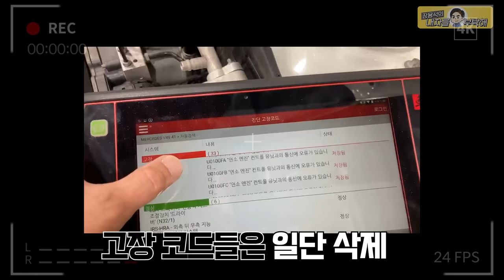시동 불가능한 경매중고차 입고😱정비사를 경악하게 만든 엔진 속 가득한 것들!! 벤츠E250 Bluetec 수입차수리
악취에 코와 위생을 위협 받으며 한 줄, 한 줄 전선작업 해주신
"이부장님" 수고하셨습니다.
안전운전하세요😁 (더보기를 눌러주세요)

1번 하남점 (카닥터모터스) 경기 하남시 샘재로 107-1
2번 남양주점    경기 남양주시 오남읍 양지로 77 가동 101호
3번 광주점   광주 북구 연양로95번길 9 1층
4번 부산점   부산광역시 기장군 정관읍 예림1로 6
5번 동탄신도시점   경기도 화성시 효행로 1156번길 9 (병점동)